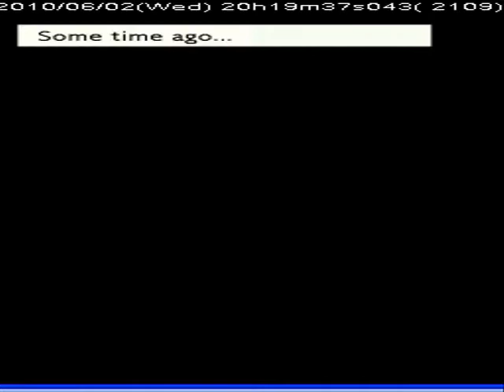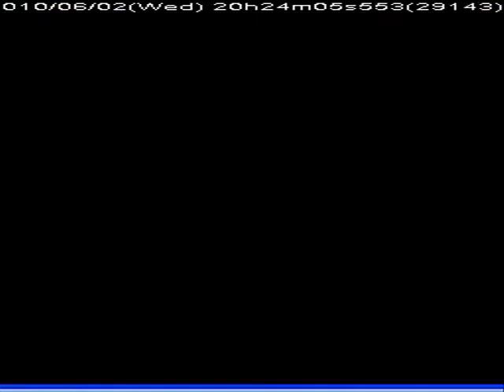Let's Play Sonic Chronicles Part 1